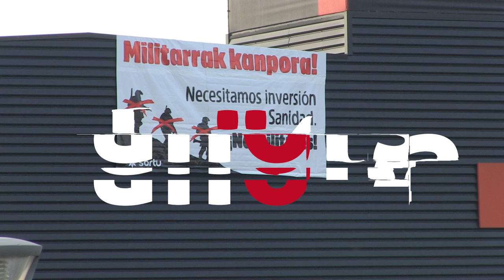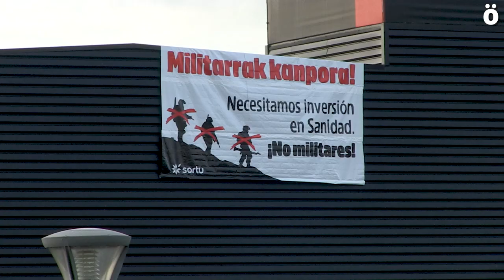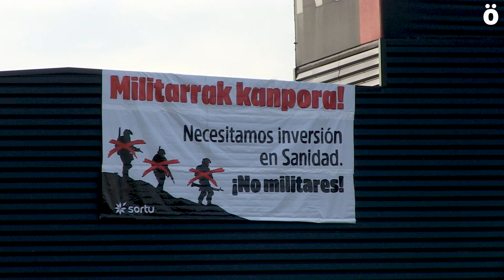Militarrak aztarnari lanak egitearen aurka azaldu da Sortu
Refenan kokatzen den pandemiaren aurkako gunean pankarta erraldoi bat zabaldu dute gaur goizean.

“Pandemiaren aitzakiarekin, Espainiako militarrak sartu dizkigute nonahi, bizitza publikoaren militarizatzea eta Espainiarekiko menpekotasunaren beharra irents ditzagun. Lehen, desinfektatze lanak egitera ekarri omen zituzten. Oraingoan, Covid-19aren aztarnari lanak egitera omen datoz”, salatu du Sortu-k.

Sorturen hitzetan “Nafarroa intsumisioaren lurraldea da”, eta orain, pandemiak eragindako egoera honetan “herritarrak erdigunean jarri” behar direla dio, haien zaintza bermatzeko. “Horretarako, osasungintzarako baliabideak behar ditugu, enplegu publikoa sustatuko duten neurriak”, eta ez militarren parte hartzea.